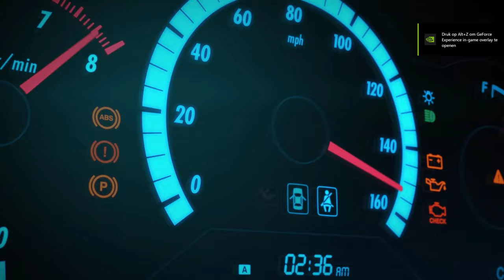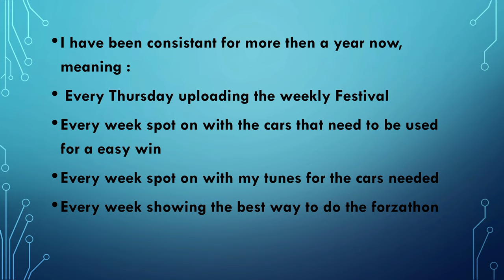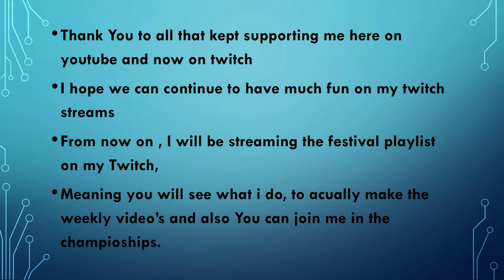Forza Horizon 4 "Video With Help On Twitch From Now"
Hey everyone!

Schedule:
Thursday : 09:30 pm CEST
Saturday : 09:30 pm CEST
Live Stream Video From Festival playlist Will Be exported To Youtube every Friday

Every Donation is very much appreciated and goes directly into upgrading my streaming/recordingequipment

LatteMaster
Max P
Warpaint Design
D3vilish Rel RDTM
nick james r3dbull4lif3
Koa Musik
Tobias Hendrich

GamersTag: Valorster
FFH3 Status: Racer/Drifter/Tuner/Designer
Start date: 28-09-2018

GamersTag: Valorster
FFH3 Status: Legend Painter
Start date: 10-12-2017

The Crew CAU
GamersTag: Valorster
FFH3 Status: Hardcore
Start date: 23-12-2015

Non-Active atm

RIG:

GPU: MSI GTX 1080 Gaming X 8GB
CPU: i7-4790K CPU @ 4.60GHz
Memory: 32 GB RAM
Monitor: AOC AG241QG @165Hz
OS: Microsoft Windows 10